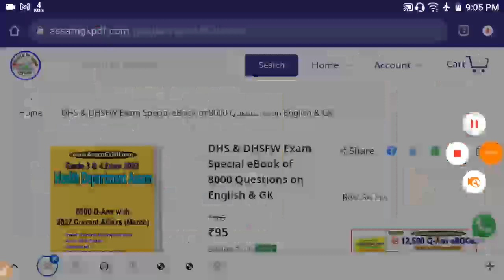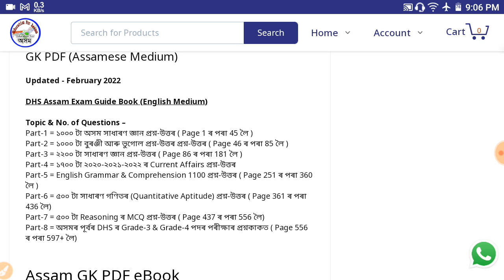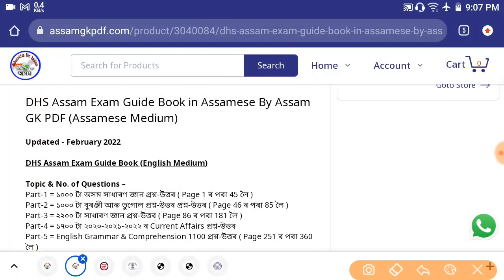Health Service Assam Complete Guide Book PDF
35,000 Question Answer Guide eBook PDF for All Assam Competitive Exam 2022 কিতাপখনৰ লিংক -

Gauhati High Court LDA Copyist Exam
Guide eBook PDF (ইংৰাজী)

12 Topic Maths for All Assam Exam (File Size 1GB)

Timecodes
0:00 - Introduction